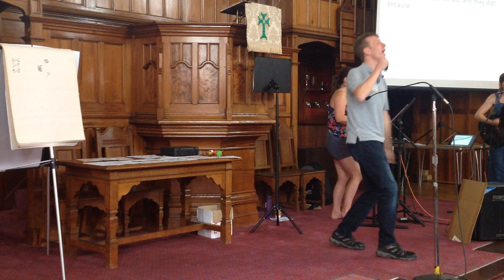Sunday 14th August - ... he will come to judge... - Matthew 25:31-46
Join us for our Trinity at Four service.  This week is an all-age service where we will be continuing our series in the Apostles' Creed.
Sermon: Matthew 25:31-46  -...he will come to judge...

Songs:
Dave Fournier, Doug Plank, George Romanacce, Neil DeGraide, Zach Jones
Copyright:  Sovereign Grace Worship

Jesus Is The King
Paul Sheely
Copyright:  2003 Emu Music Australia, Inc.

When Christ Our Life Appears
Dave Fournier, George Romanacce, Kevin Winebarger, Nathan Stiff
Copyright: Sovereign Grace Songs